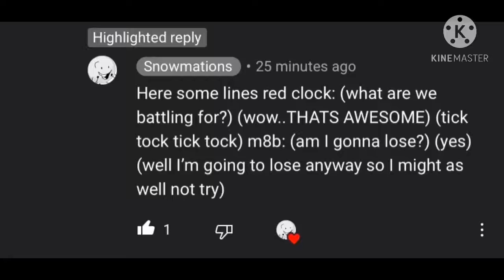Lines for Snowmations